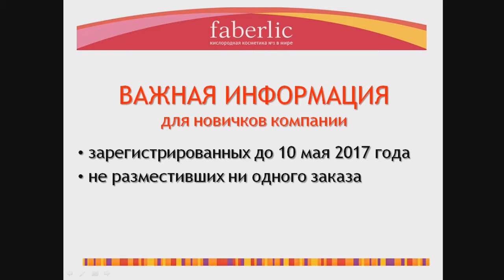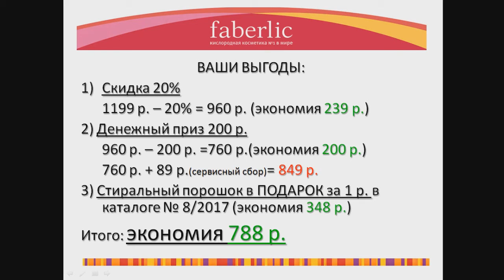Срочно! Для новичков faberlic.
Получите доступ ко всем скидкам и распродажам компании, пройдя бесплатную регистрацию по ссылке

ВАЖНАЯ ИНФОРМАЦИЯ
для новичков компании:
-зарегистрированных до 10 мая 2017 года
-не разместивших ни одного заказа
Успейте потратить денежный приз до 23 часов 59 минут (по МСК) 14 мая 2017 года